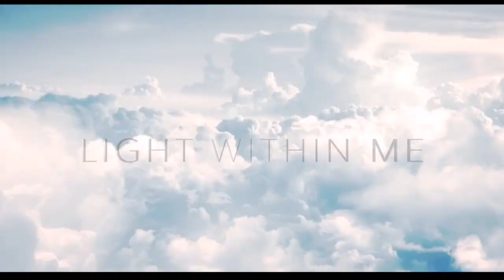Islam and Racismᴴᴰ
Islam and Racism. The story of a black slave and the humility of Imam Musa Kadhim (a.s). Lecture delivered by Sayed Mahdi Moderessi
Imam Musa Ibn Ja’far (as) was one of the illustrious Imams who God had set a paragon of moral excellence. Each member of this noble family possessed cardinal virtues. Naturally in some individuals a particular virtue is dominant and more conspicuous. The seventh Imam excelled in tolerance and forgiveness, so much so that he was entitled al-Kazim, the suppressor of anger.

Never was he heard speaking roughly or harshly to anyone. Even in the most unpleasant situations, he was seen smiling bearing the pain gracefully. This was in accordance with the saying of his ancestor Imam ‘Ali (as) that the faithful keeps his grief confined in his heart with a smile on his face.

One State official of Madina was a persistent source of harassment to the Imam. He even used abusive language regarding Imam ‘Ali. (as) But our 7th Imam always directed his followers not to retaliate in the same abusive manner.

When his manner became too rude to be tolerated, Imam’s followers sought permission from the Imam to retaliate against him. The Imam appeased them, promising to decide the matter in his own way.

Pacifying his followers, the Imam went to that man on his Farm and treated him with such noble benevolence that the man felt ashamed of his conduct and subsequently changed his attitude and altered his conduct. Explaining his policy to his followers, the Imam asked,“ Was my behavior better than the methods you suggested?”

They admitted that it certainly was. He thus carried out the instructions of his great ancestor Imam ‘Ali (as) which is recorded in Nahjul Balagha to subdue the enemy with benevolence since it is more effective than trying to defeat them with the same methods. No doubt this requires a correct judgement of your adversary’s nature. Imam ‘Ali (as) has therefore warned not to use this policy with the vile and mean, or they will be encouraged to do more mischief.

To vanquish the enemy with goodness certainly requires the foresight the Imam possessed. Strictness is permissible only when the enemy’s continuous vile conduct justifies retaliation or the use of force. If not, these dignified Nufus preferred to deal with that kind of person gently so as to have a valid pretext against the opponent and leave no ground for him to justify his aggression.

This was the noble method usually adopted by all members of Ahlul Bayt. Imam ‘Ali (as) even on his death bed behaved liberally with Ibn Muljim who had dealt him a mortal blow only the day before. Imam Musa Ibn Ja’far (as) showered his generosity on many of his relatives even when he knew that some of them were envious of him and conspired with the ruler of the time Harun al-Rashid.

As to what may have led to his final imprisonment, we find that it is stated by Al-Fakhri that there were some of the relatives of Musa Ibn a’afar who were envious of him and carried false reports about him to Al-Rashid, saying, “The people paying him the Khums, or one fifth of the property, are accepting the Imamate and he is about to revolt against you”.

They brought this report to Al-Rashid so frequently that it made him anxious and agitated. He gave the accuser some money to keep bringing him more information. But it is related through authentic sources that this relative of the Imam did not have the chance of enjoying that reward for espionage, for as soon as he reached Madinah, he suffered a serious illness and died from it.

It was in that year that Al-Rashid went on the pilgrimage, and when he arrived in Madina, he arrested the Imam Musa Ibn Ja’far, brought him to Baghdad and imprisoned him under the care of al-Sindi ibn Shahik. (Al-Fakhri-Ibnul Tiktika)

This agrees with Majlisi’s comment in Bihar al Anwar that “Harun took him from Madina ten days from the end of the month of Shawwal 177 Hijiri. Then Harun set out for Makka and took the Imam with him when he returned to Basra and had him imprisoned with Issa. About one year later he was taken out of the Basran prison and taken to Baghdad.

He was put in prison there under the watchful eye of the cruelest person named al-Sindi. Majlisi goes on to say that the Imam died in his prison and was buried in the cemetery of Quraish on the south side of Baghdad.

Al-Fakhri adds,” Al-Rashid was at Rakka and sent orders that he should be put to death. They then brought a number of so called reputable men to Karkh to act as coroners and to testify publicly that the Imam died a natural death.

The place he was buried was a cemetery of the Quraish. But soon this place became the focus of pilgrimage on the grave of the Imam. A town grew around the grave yard. The name of the town became Kazimiya, the town of the Imam Kazim (as) A reputed school of theology was founded in this town which is still a source of learning for many students from all over the world.